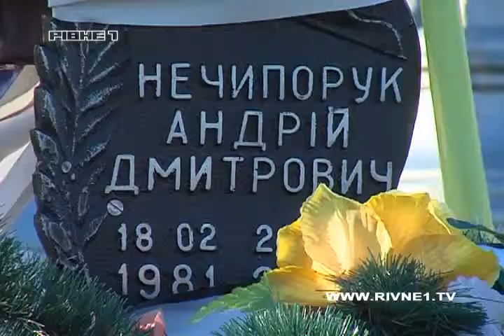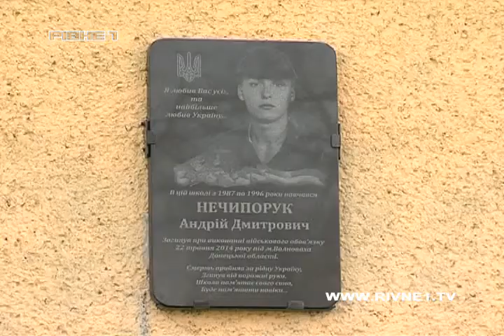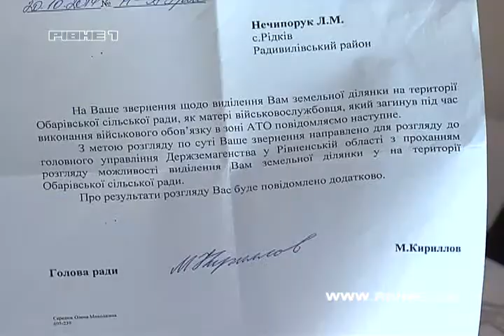Ціна свободи: на похорони загиблого під Волновахою рівненчанина прилетів голуб